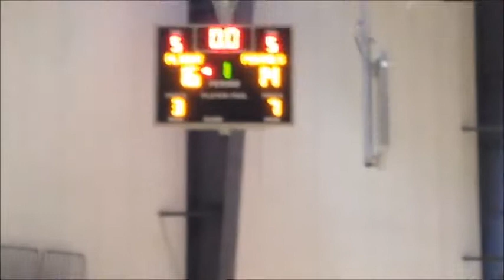Pistols East 2019 vs TN Flight Select - Sept 23, 2017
Pistols East Elite 2019 Players & #:  Kerrigan Johnson 1, Joi Reid 4, Jade Bell 5, Nikera Maddox 10, Amariah Stanard 12, Emma Drash 14, Caniece Collins 20, Maya Timberlake 21, Summer Dilwood 22, Devyn Lockhart 23, Kai Carter 24, Keandrea Middlebrooks 30, Kennedy Morman 33, Kennedi Manning 40.
All players are the class of 2019 except #30 Middlebrooks & #4 Reid who is 2020.